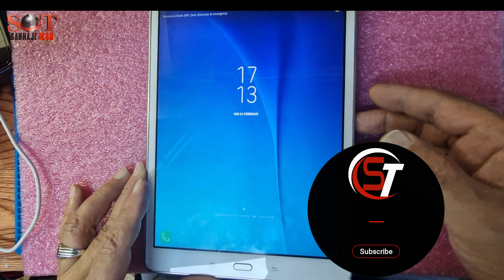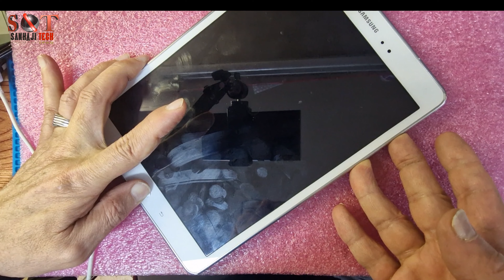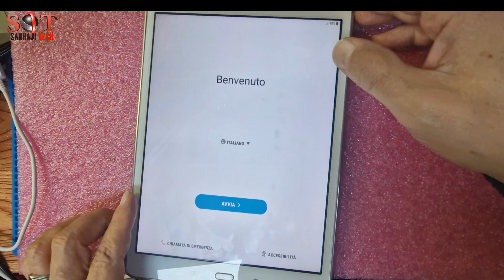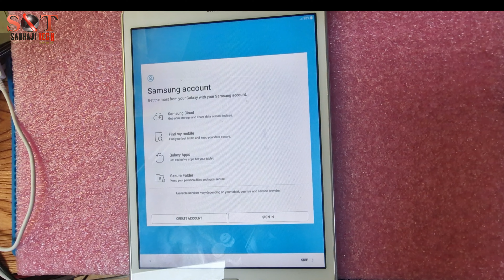HowTo Hard Reset Factory Reset Samsung Galaxy Tab A SM T555 Unlock Pattern Password